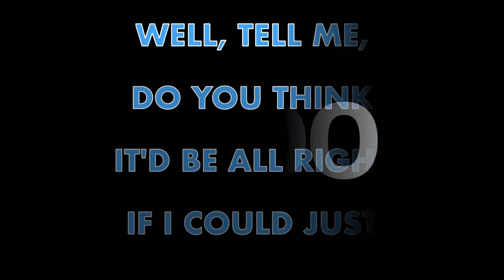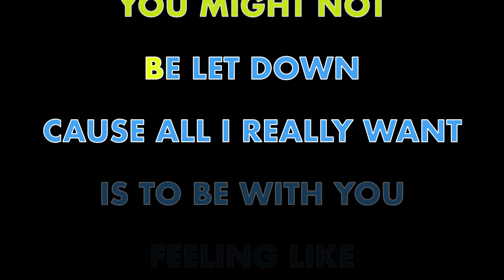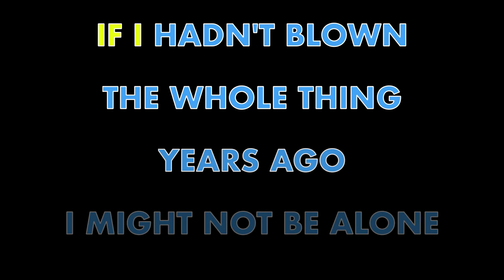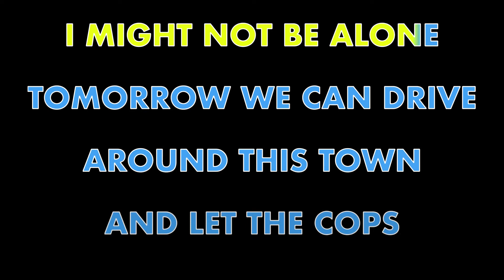GIN BLOSSOMS ✴ HEY JEALOUSY ✴ KARAOKE INSTRUMENTAL ✴ PMK